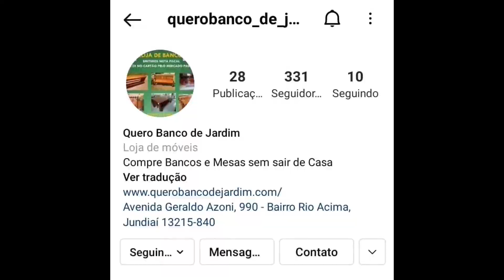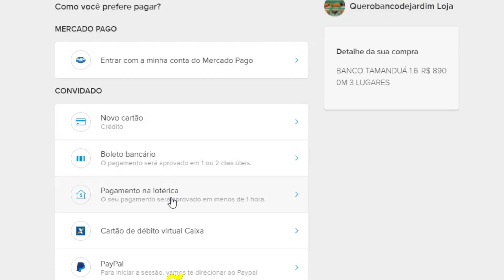🛒😀 BANCO DE MADEIRA TAMANDUÁ 1.60M 3 LUGARES PRO SEU JARDIM, COMO FAZER PRA COMPRAR, FRETE GRÁTIS SP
Banco de Madeira Tamanduá 1.60m Com Encosto, feito de Ferro e Madeira pra Jardim e Área Externa 3 Lugares – Banco de Praça

Nesse Vídeo você verá o banco de madeira tamanduá 1.60m com encosto, feito de ferro e madeira pra jardim e área externa 3 lugares – banco de praça,

DIMENSÕES:
Comprimento: 1.60m, Profundidade do Assento: 0.36m, Altura Total: 0.72m, Altura Assento: 0.40m Madeira: Cedrinho, Acabamento: Stain Impregnante

Dá pra comprar o Banco de Madeira Tamanduá 1.60m com encosto, feito de ferro e madeira pra Jardim e Área Externa 3 Lugares – Banco de Praça em 12x no cartão pelo mercado pago

Seu fim de semana vai estar completo com o Banco de Madeira Tamanduá 1.60m Com Encosto, feito de ferro e madeira pra Jardim e Área Externa 3 Lugares – Banco de Praça!!!

Outros tópicos nesse vídeo:
- Banco de Madeira Aguenta Chuva e Sol
- Banco de Madeira Com Encosto
- Banco de Praça
- Banco Tamanduá, Cavalo
- Banco de Ferro e Madeira com Encosto
- Como Fazer Banco de Madeira
- Móveis Rústicos
- Móveis para Jardim e Área Externa
- Banco de Madeira de Demolição
- Marcenaria